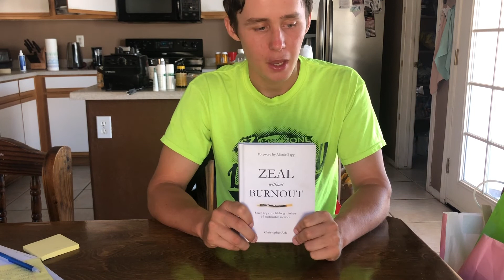ZEAL WITHOUT BURNOUT BOOK REVIEW Christopher Ash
Christian book review.

Zeal without burnout so today I'm going to be talking about Zeal without burnout seven keys to a lifelong Ministry of sustainable sacrifice at Christopher Ash so the first thing is we need sleep we're not machines we need rest and reminder that we came from dust we can't just become prideful and think we can go without sleep we need rest and we need recuperation another thing is we need Sabbath days you need to rest one day a week.  I also need friends we can't do this alone we are social creatures and we need social interaction it's not as a little bit about Zeal without burnout by Christopher Ash thank you so much for watching this video click the link below Inn Above 4 the link to the book